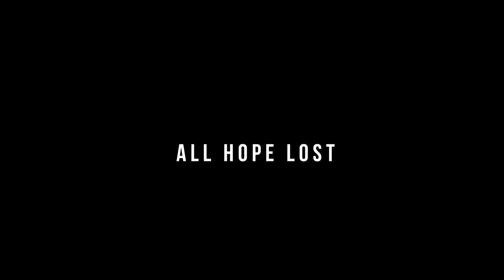HYE Kellz - All Hope Lost (shot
Watch the official music video for HYE Kellz - All Hope Lost  (Shot by @Jayshotit)